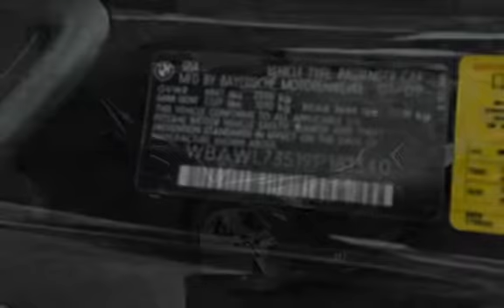2009 BMW 335i M Sport for sale in Lakewood, NJ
2009 BMW 335i M SPORT CONVERTIBLE WITH ONLY 36,025 MILES! BLACK SAPPHIRE METALLIC WITH SADDLE BROWN LEATHER INTERIOR, M SPORT PACKAGE WITH SPORT SEATS, SPORT SUSPENSION, AND PADDLE SHIFTERS, SPORT WHEELS, NAVIGATION, HEATED SEATS, AM/FM CD SATELLITE RADIO, XENON HID HEADLIGHTS, PLUS MUCH MORE, CLEAN CARFAX HISTORY, WE FINANCE!